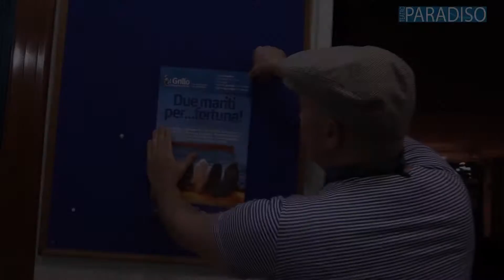viste in anteprima - Il Grillo - 2 Mariti per Fortuna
Vi aspettiamo al
Teatro Paradiso
Via M. Semmola - 16 NA
il   13 e 14 Maggio 2016

con la commedia
Due mariti per Fortuna
di Mario Brancaccio da Amado

 con  la compagnia Il Grillo

con
Nunzia Di Mare
Raffaele Wirz
Rino Grillo
Gianni Carrino
Mariano Grillo
Rossana Cangiano
Margherita Nativo
Luigi De Crescenzo
Silvia Mirante
Saverio Gargiulo
Elvira Trammacco
Antonio Cuzzola

Regia
Rino Grillo

Scene
Massimo Malavolta

produzione
A.S.E.S.

Luci e fonica
Emanuele Anepeta
e
Sergio Squillacciotti